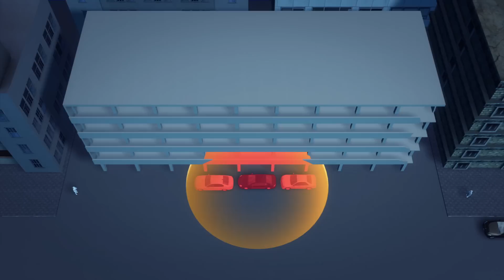14 killed and 130 injured in Mansoura police building explosion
At least 14 people were killed and 130 wounded when two explosions struck a police building in Mansoura, Egypt at around 1:10 a.m. on Tuesday (December 24).

A blast on one of the top floors of the five-story building was followed by a nearby car bomb explosion. Several vehicles on site were destroyed and part of the police building collapsed following the bomb explosion.

According to reports, head of the security directorate of the Dakahlya province governorate was among the injured. Most of those killed were policemen, whose bodies have been buried under the rubble of the collapsed building.

The bombing comes roughly a day after the jihadist group Ansar Jerusalem based in Sinai called on members of the Egyptian police and security forces to leave their positions in the secular government.

"We are the most resolute and determined to carry out the command of Allah and His Messenger to do jihad against you and fight you until all religions is for Allah," the group declared in a statement.

Attacks on soldiers and policemen have been on the rise in Egypt since the army ousted the elected Islamist President Mohamed Morsi in July this year. Many of these attacks have been reported in Sinai, which borders Israel and the Gaza Strip. About 200 soldiers have been killed since Morsi was forced out of office.